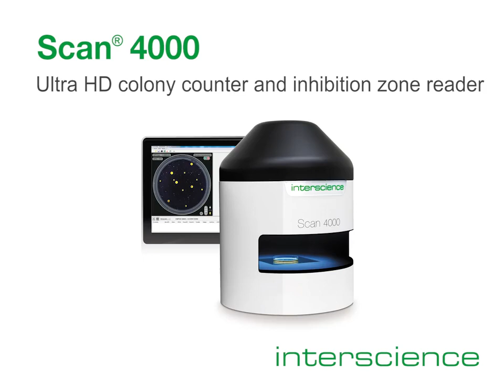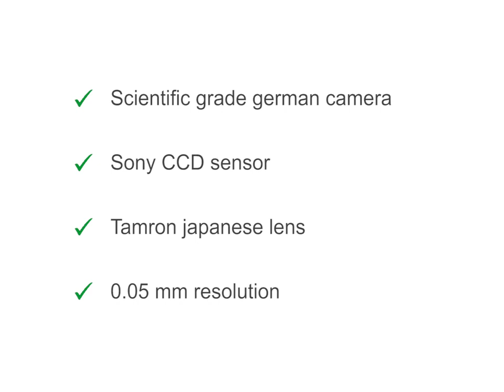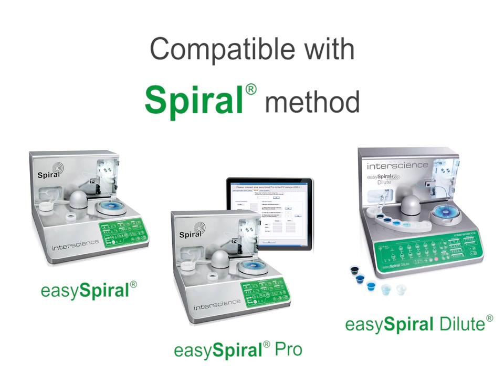Automatic colony counter Ultra HD, scan 4000. Interscience, France. by RS Micromedia International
Automatic colony counter Ultra HD, scan 4000 by RS Micromedia International

Scan 4000
Ultra-HD automatic colony counter
Unequalled image quality
Ref. 438 000
Country of Origin: Interscience, France.
Scan 4000 is an automatic HD colour colony counter. It is adapted to all sizes of Petri dishes and any culture media. Its indirect lighting system gives great user comfort, high accuracy and excellent reproducibility. Scan 4000 is also an inhibition zone reader.

Minimum size of detected colony: 0.05 mm
Camera: 5 megapixels - zoom x 69
Counting on Ø 55 to 150 mm round Petri dishes and 120 mm square Petri dishes
Counting on pour, surface, Spiral, circle mode plated dishes
Counting on chromogenic agar, PetriFilmTM, MC-media PadsTM, Compact DryTM, Easy PlateTM, filtration membranes
Inhibition zone reader

21 CFR Part 11 included
The Scan software complies with FDA recommendations, particularly on audit trail and security of results.

The user account management, integrated in the software, allows the creation of up to 5 levels of rights. The Supervisor-Administrator has all the roles while the other roles are subject to certain rights. Password management secures user accounts.